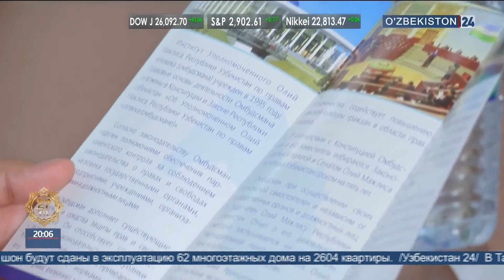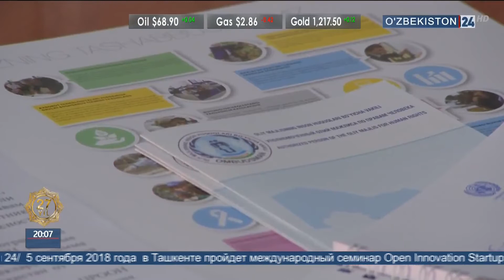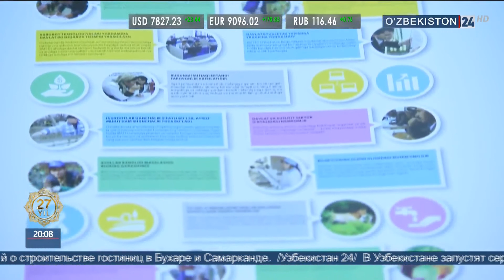Подписание Меморандума в рамках программы ПРООН